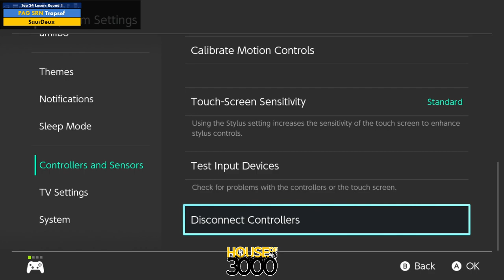Xenosaga LIII Top 24 Losers Round 1 Trapsef vs SaurDeux